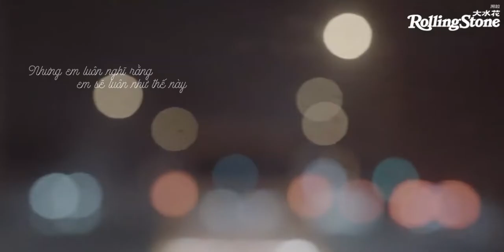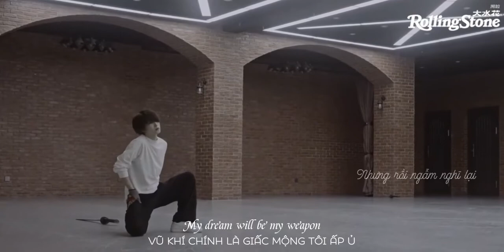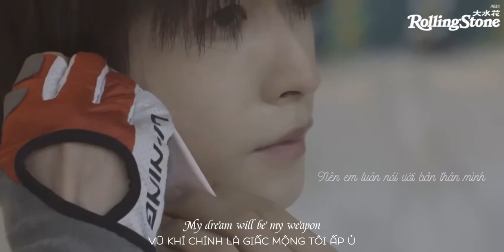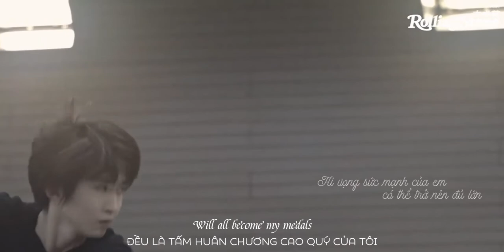[FMV/ENG/VIE] Sự nỗ lực kiên cường của Lưu Vũ (Liu Yu's hard work deserves recognition)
Yêu thương Lưu Vũ không phải chỉ vì em ấy đẹp, chỉ vì em ấy giỏi, mà là vì khi yêu thương Lưu Vũ, tôi giống như em ấy nỗ lực trở nên tốt đẹp và mạnh mẽ hơn từng ngày, cũng yêu luôn cả con người tốt đẹp mà bản thân tôi nỗ lực trở thành. Với tôi, một người nghệ sĩ thành công nhất là có thể dùng sức ảnh hưởng của bản thân mang đến được những điều tích cực đến cho người khác, là một tấm gương soi mà khi người yêu thương họ nhìn vào sẽ thấy được một bản thân mình tuyệt vời nhất. Thực sự cảm ơn Lưu Vũ đã luôn kiên trì phấn đấu, duy trì năng lượng tích cực và truyền tải tinh thần nỗ lực đến cho những người yêu thương em ấy. Lưu Vũ là vũ khí mạnh nhất của chính bản thân em ấy, cũng chính là vũ khí mạnh nhất của Sa tỷ Cá Viên. Chỉ cần còn nắm trong tay thứ vũ khí mạnh mẽ này, chúng ta không có gì phải sợ.